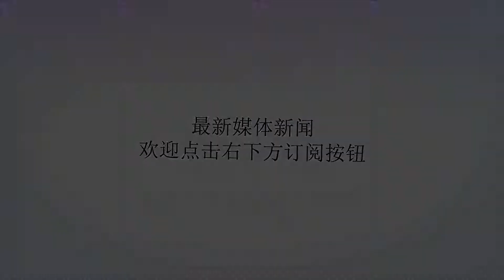差距还有多大！直八“装人”很厉害“装车”却不行，这是为何？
Many thanks.近日，解放军某空中突击旅在西北大漠戈壁展开地空联合演习。这是我军首次远程机动几千公里，到荒漠地带进行实弹演习。这表明我军已经有了“拉出去就能打”的能力。另一个值得关注的信息就是空突旅已开始大批量装备国产新式大型运输直升机，最困扰解放军陆军航空兵的直升机问题开始解决!空突旅接受的这架直升机是直-8G，这款直升机在设计定型和制造成功之后首先装备的不是陆军，而是海军。海军的代号是直-18，相对于直-8G，更有新式装备的意味。无论是动力系统、留空时间还是其演变的预警型、反潜型都比此前装备的直-8、直-9有较大的提升。解放军给的编号则是直-8G，这是为何?虽然在高原飞行性能和最大航程等方面有了较大进步，但是这是以牺牲空运特种装甲车的能力得来的。简单地说，就是“装人”很厉害，“装车”不行。相对于原来的老直-8B，直-8G最大升限超过8000米，基本可以在我国全部高原执行任务，可一次运输一个排30名全副武装的士兵;最大有效航程可以达到1000公里，原来的老直-8B只能飞800公里左右，而且在装了人之后，更是得缩减一二百公里。为了达到这1000公里的航程，直-8G除了换装更省油、效率更高的加拿大PT-6发动机以外，最重要的就是增加了内置油箱。对于直-8来说，最重要的是提高运载能力和航程，原本其实是可以运载“山猫”全地形车的，但是现在增加了内置油箱，就无法再运载了。现在如果直-8G想运载“山猫”全地形车，就只能是吊运了。相对于装机空运，吊运难度更大，对飞行员要求跟高，不如直接空运的便利性好。在搭载士兵到达指定地点之后，还需要进行长途奔袭。如果没有了“山猫”这种车辆，那么突击旅的意义将名存实亡，变成一支普通的步兵部队。所以对于突击旅来说，“山猫”还是很重要的，既可以快速到达目标，也可以为陆军装载重火力支援性武器。要想既解决航程问题、载重量问题还要兼顾高适装性，唯一的办法就是等10吨级的国产直-20形成战斗力，或者由原来的13吨级的直-8再次升级改进为宽体运输直升机。那个时候，陆航部队和空突部队才能说是运输直升机满足了需求。